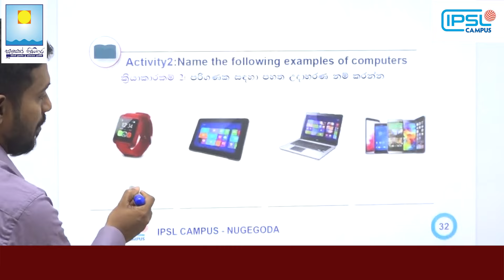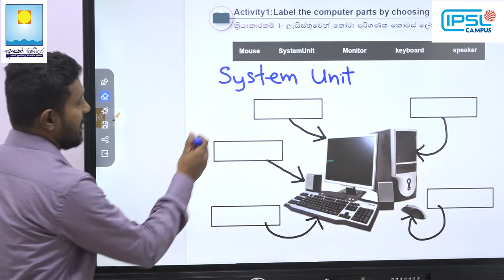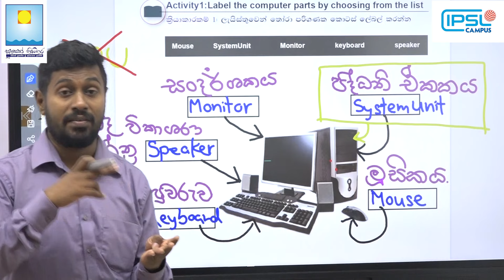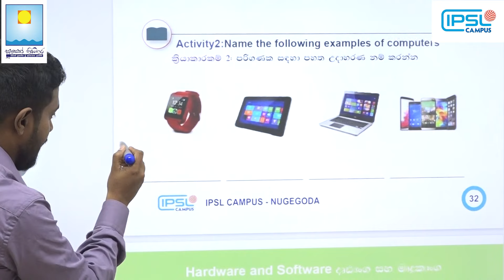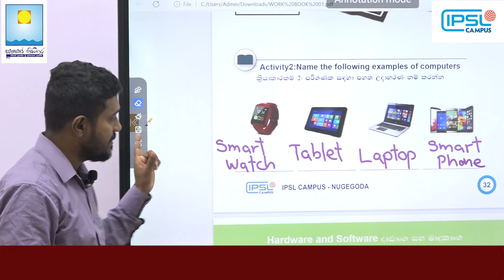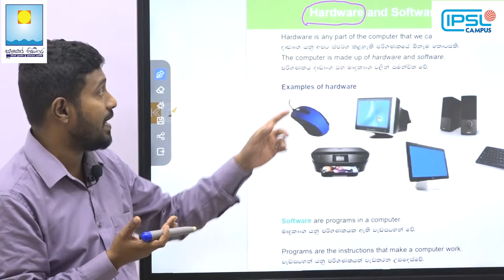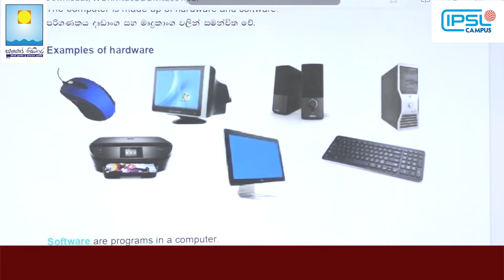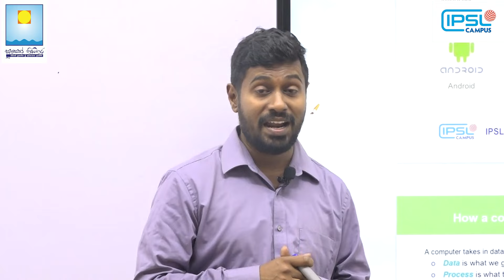Basic ICT for Grade 06 ( 06 වසර දරුවන් සදහා මූලික ICT පාඨමාලාව) - Episode 01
ඔබේ දරුවාත් අපගේ භෞතික සහ online පාඨමාලා සදහා සම්බන්ධ කිරීමට අවශ්‍යනම් 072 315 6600  අංකයට whatsapp පණිවිඩයක් එවන්න.